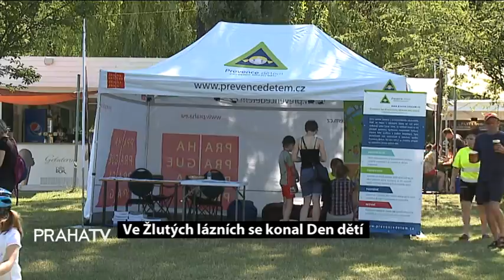Ve Žlutých lázních se konal Den dětí